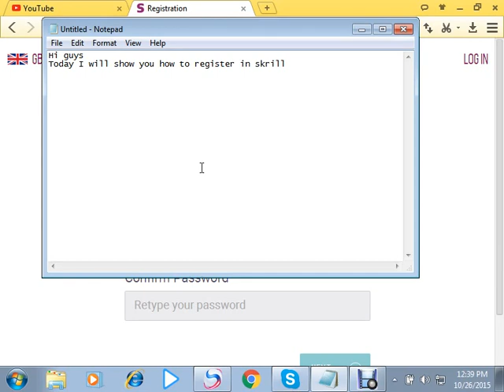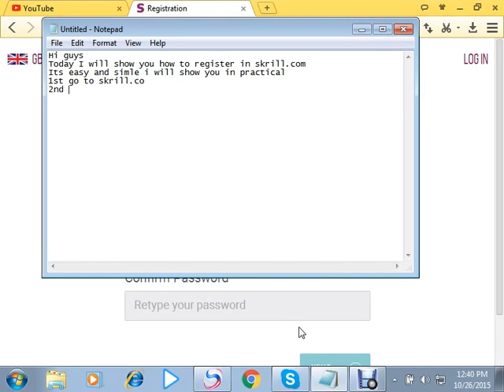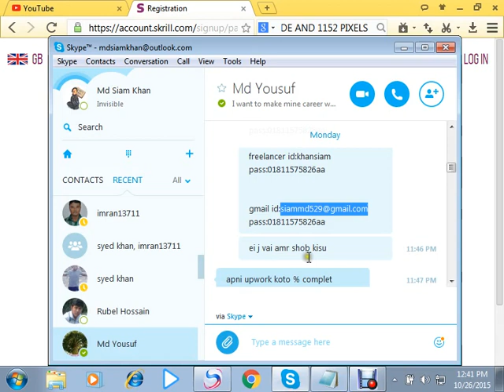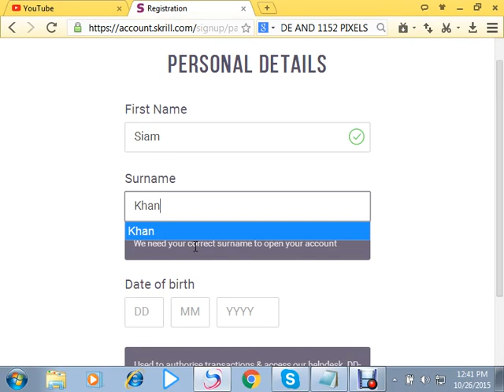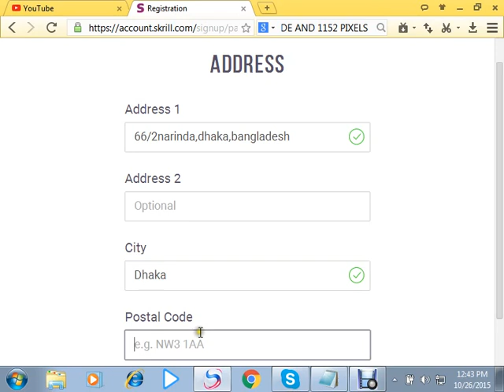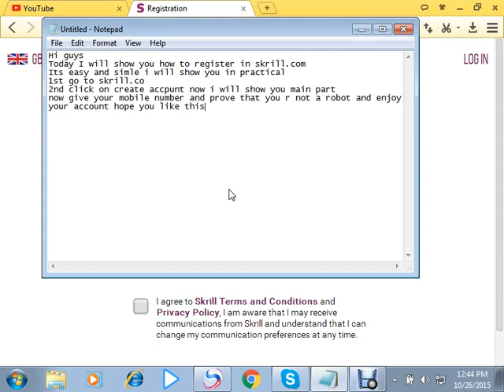how to open skrill account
To create a skrill account very easy and simpe. It takes just a few minutes to create a Skrill wallet and bring all your payment details together in one place. Make payments. Stay in control with simple, secure and quick payment methods, including stored cards and your account balance. Withdraw funds. Prepaid card.